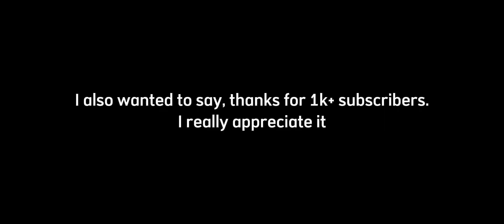How to beat eoc 1 Korea [ft. catjobs]